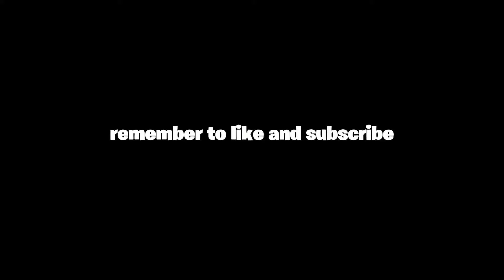Gun Em Down (Fortnite Montage)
fortnite,fortnite battle
People That Inspire me: Typical Gamer, Home Of Games, ShuffelGamer, Ninja, Ghost Ninja, Cal, Kjs17, Douglas, Irrelevant, Fresh Panda, Pluto, oShven, MellowArmy, SSundee, Ceeday, MrBeast, PewDiePie, MiniMiner, Before Potato, Flo Vibe 16, Lazarbeam, lachlan, tiko, AliA, TBNRFrags, Jelly, Avxry, Fresh, gattu, TG Plays, Mr Top 5, itsjerian, Randumb, Cold Side, fortnite topic, fortnite skin contest live, fortnite skin contest, fortnite skin competition live, fortnite skin competition,custom matchmaking live, fortnite skin competition live, fashion show fortnite live stream, fortnite fashion show live legit, fortnite fashion show live drip or drown, fortnite fashion show live discord, fortnite fashion show live  fashion show fortnite live, fortnite fashion show live, live fortnite fashion show, fashion show fortnite, fashion show live, fashion show, fortnite fashionshow, fortnite fashionshow live, live fortnite fashionshow, live fashionshow fortnite, fashionshow fortnite live, live fashion show, live fashionshow, fortnite live fashion show, fortnite live, fortnite topic, skin competition live, skin competition, skin contest live, skin contest, live skin competition fortnite, live skin contest fortnite, live skin competition, live skin contest, nae customs, eu customs, naw customs, oce customs, nae custom matchmaking, naw custom matchmaking, eu custom matchmaking, oce custom matchmaking, nae custom matchmaking live, nae fashion show live, naw fashion show live, eu fashion show live, custom matchmaking scrims, nae scrims live, eu scrims live,  fortnite fashion show prizes, fortnite fashion show live nae, fortnite fashion show live eu, fortnite custom for vbucks, fortnite fashion show live drip, fortnite fashion show live giveaway, Fortnite hide and seek, Fortnite Simon says, Simon says live, Hide and seek live, Fortnite hide and seek live,  Fortnite Simon says live, Simon says Fortnite live, Hide and seek Fortnite live, custom matchmaking fortnite live, vorphy, vorphy fashion show, custom matchmaking fortnite squads, custom matchmaking fortnite duos, custom matchmaking fortnite na west, custom matchmaking fortnite solo, custom matchmaking live, custom matchmaking, warzone, asmr, halo, devil may cry, music, minecraft, dream, faze clan